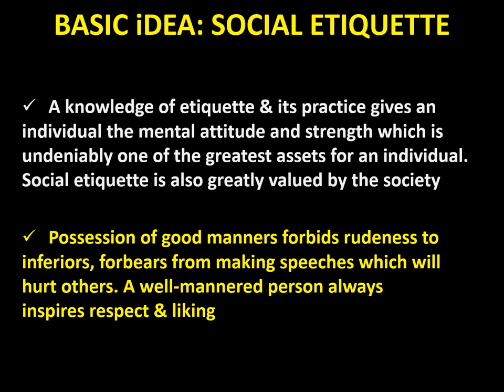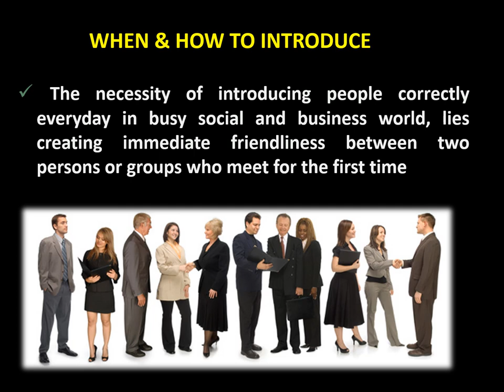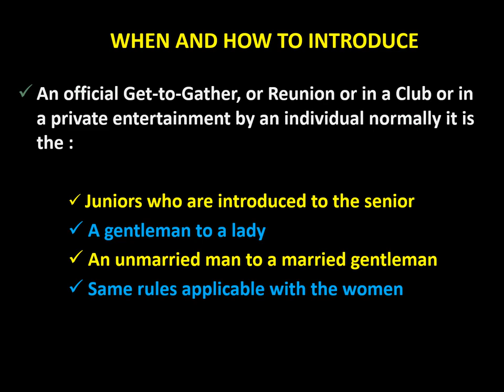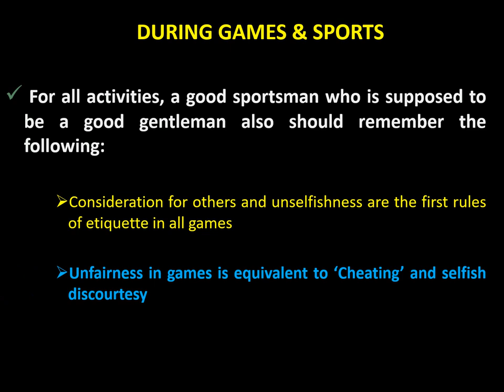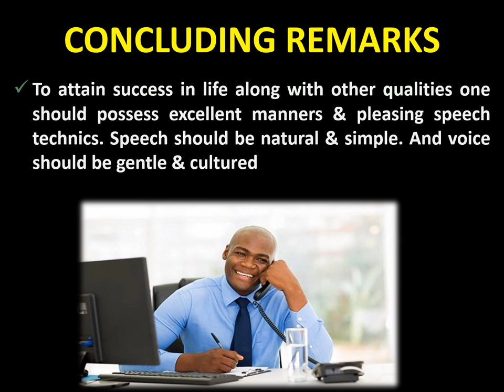Social Etiquette: Reloaded without Music.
208 Views - Feb 7, 2024 80% . 4.04K/5K you like my contents?
This is a tutorial video on Customs & Etiquettes. Watch out for the next episode of this series.